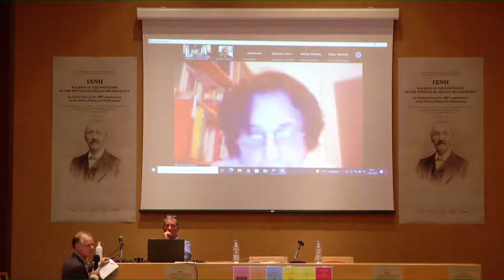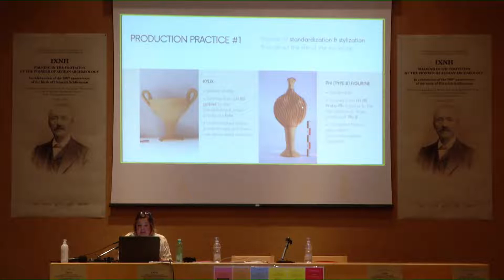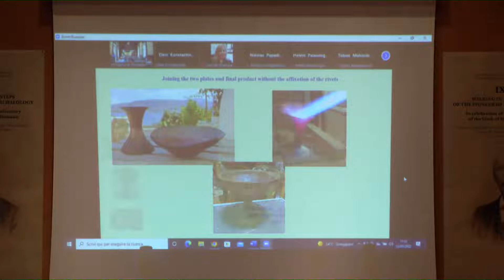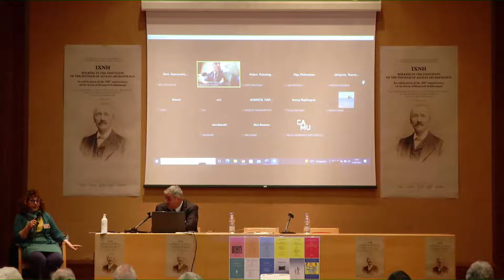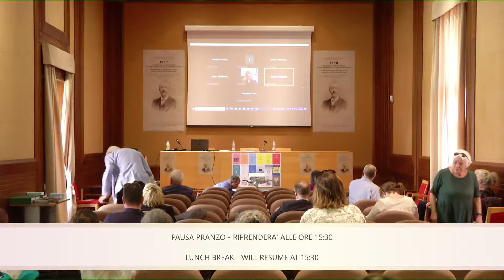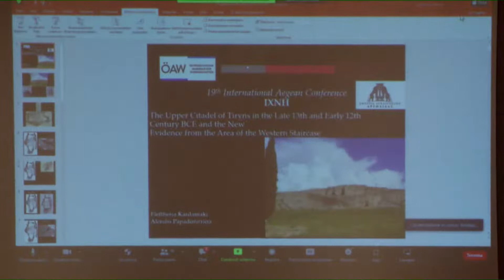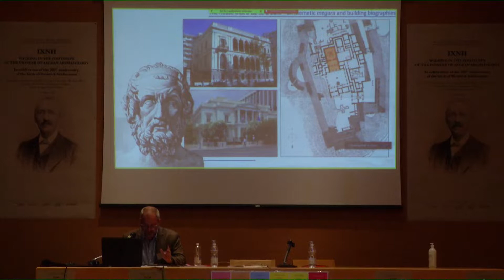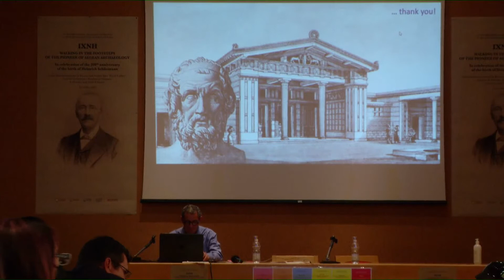Live streaming "19^ Conferenza Internazionale dell’Egeo dedicata a Heinrich Schliemann" 12/05/2022